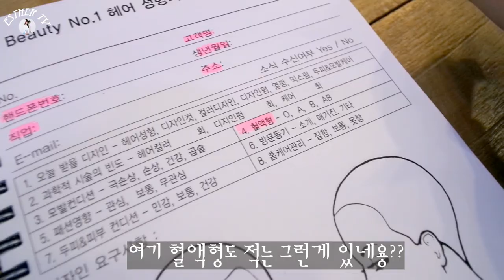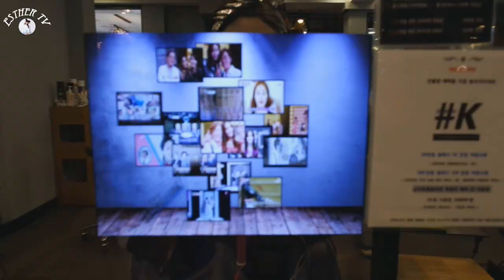얼굴 하얘보이는 염색했어요! 애쉬브라운 염색기+헤어관리법 ash brown hair change [박에스더]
드디어 블랙에서 애쉬브라운으로 염색을 했습니다!! 야호!!
잘모르던 헤어 지식까지 습득하고 돌아왔어요ㅎㅎㅎㅎ호호
'구독'하기,'좋아요'를 눌러주신다면 사랑입니다. ♡
스더의 영상 무료로 감상하기
사용한음악
Safety Net-Riot
Dutty-Vibe Tracks
독수리오형제
미쓰에이-touch